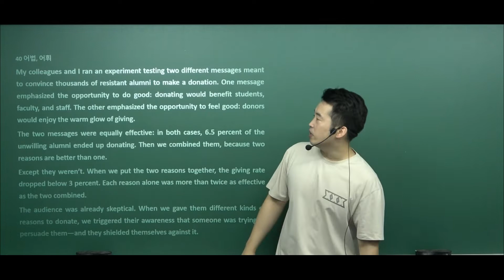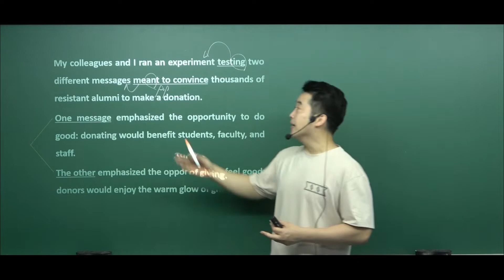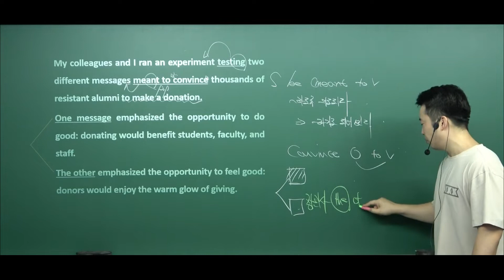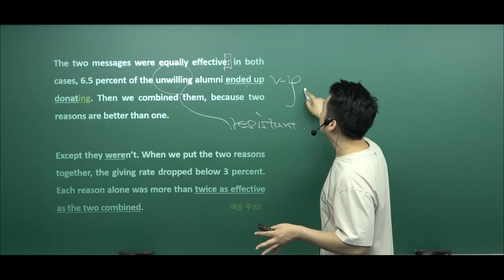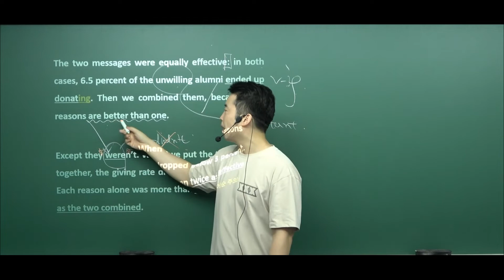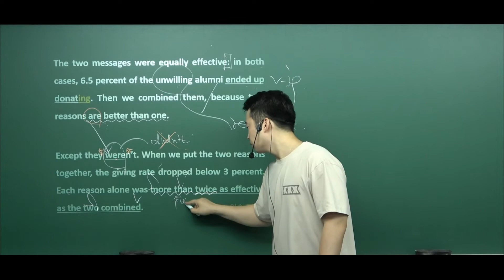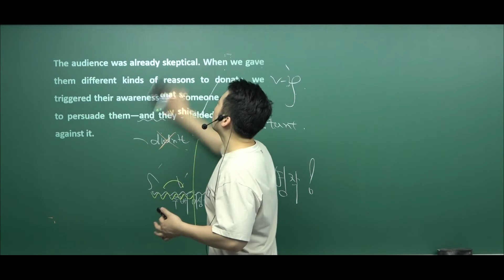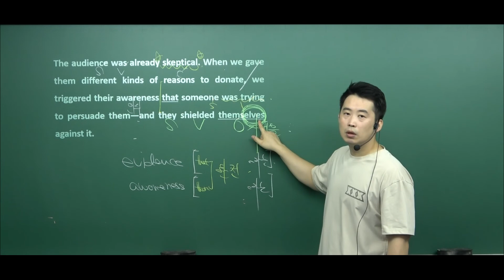2022년 9월 고1 영어 모의고사 40번 내신용 해설